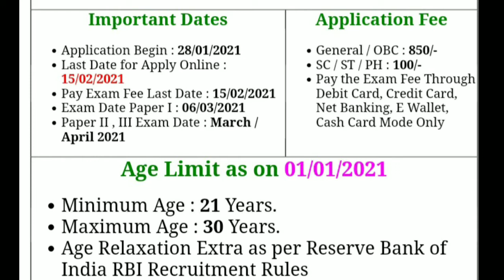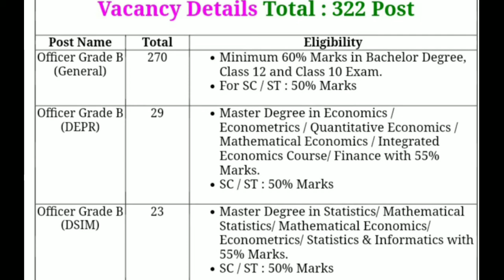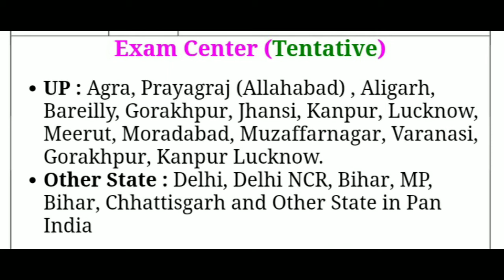RBI grade B 2021 Recruitment Video in hindi | Make known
RBI grade b post recuritment aa chuki hai eligible candidates can go and apply

Reserve Bank of India (RBI) has released the official notification for the post of RBI Grade B Officer Exam on the employment news to recruit 322 posts of Officers. It will be an excellent opportunity for the graduates who are looking for an opportunity in Reserve Bank of India (RBI). RBI Grade B 2021 exam has a three phase selection process. Candidates who get selected after Phase-I & Phase-II of the exam are called for the final interview process.